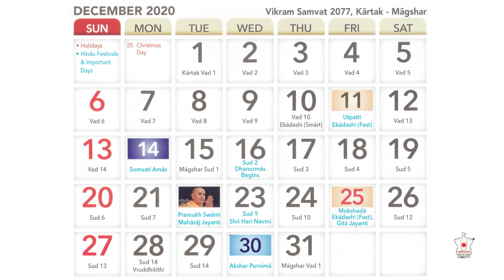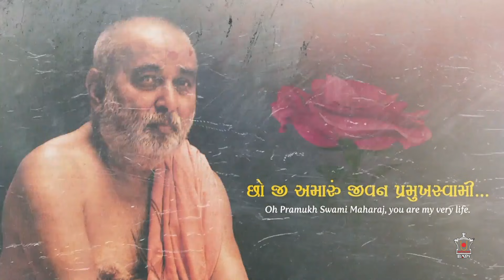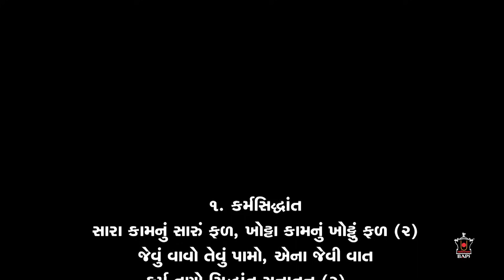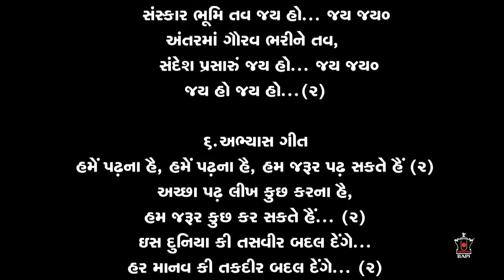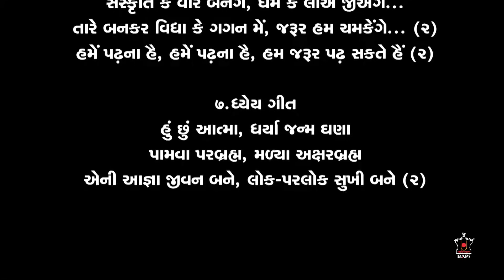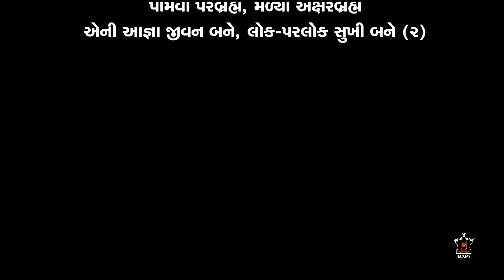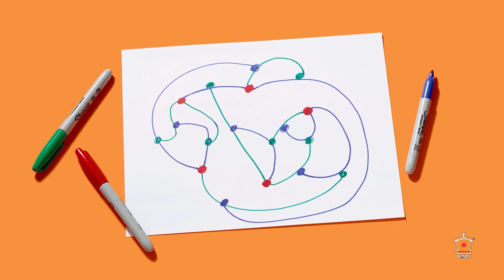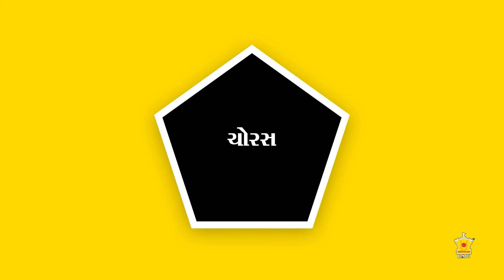BAPS Bal Sabha - 27.12.2020